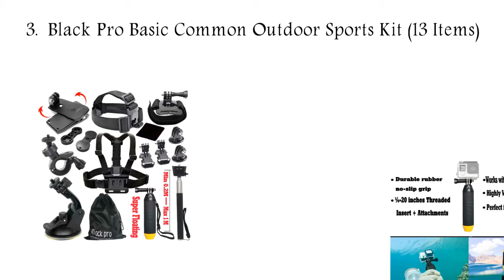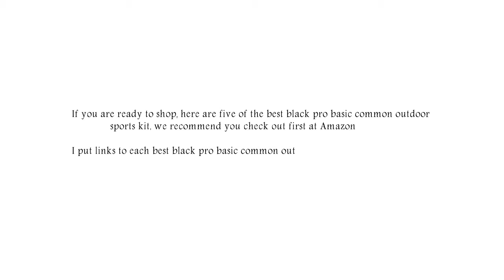Top 5 Black Pro Basic Common Outdoor Sports Kit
These choices may be out of date. You need to go to THIS description link to see the most recent updates to the list Top 5 Black Pro Basic Common Outdoor Sports Kit

1. Basic and Common Outdoor Sports 31-in-1 Kit for GoPro Hero 4, 3, 2, 1 Camera

2. Black Pro Basic Common Outdoor Sports 31-in-1 Kit for Gopro Hero4 Session Gopro Hero4 Black/silver Hero 4/3 2 1

3. Black Pro Basic Common Outdoor Sports Kit (13 Items)

4. Soft Digits 42-in-1 Basic Common Outdoor Sports Kit Accessories for All Gopro Hero4 Silver Black Hero 4 3+ 3 Sj4000 Sj5000 Sj6000 Sports Camera

5. Soft Digits 42-in-1 Basic Common Outdoor Sports Kit Accessories for All Gopro Hero4 Silver Black Hero 4 3+ 3 Sj4000 Sj5000 Sj6000 Sports Camera